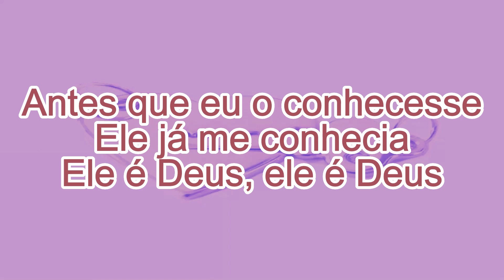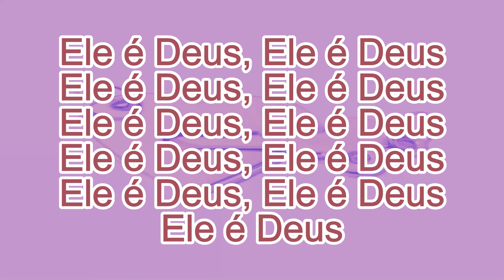Ele É Deus - Gerson Rufino (Voz e Letras)